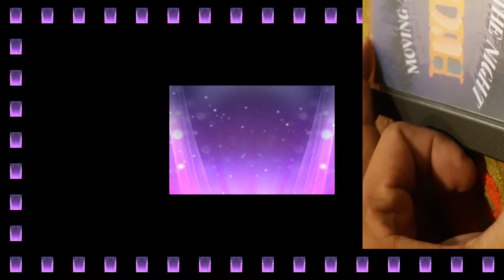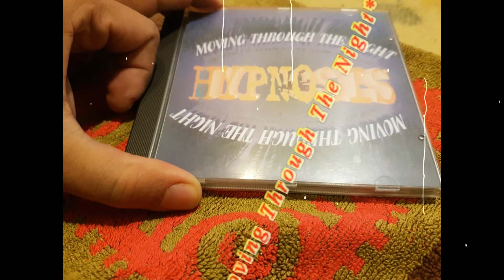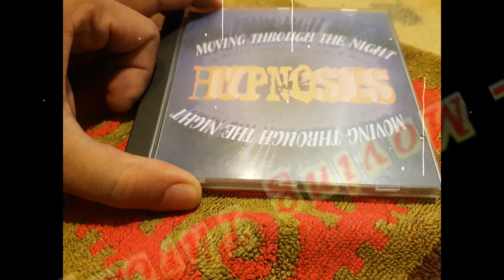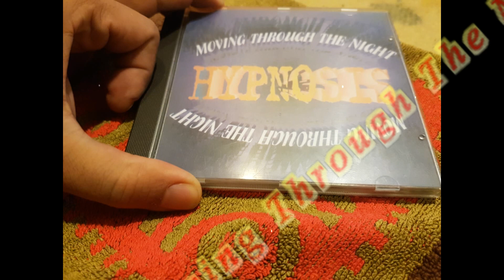Hypnosis - Moving Through The Night (Extended Dance Mix)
Label:ZYX Music ‎– ZYX 7438-8
Format:CD, Maxi-Single
Country:Germany
Released:1994
Genre:Electronic
Style:Eurodance

Producer, Arranged By – Humphrey Robertson
Vocals – Silvia (tracks: 1 to 4)
Written-By – H. Robertson